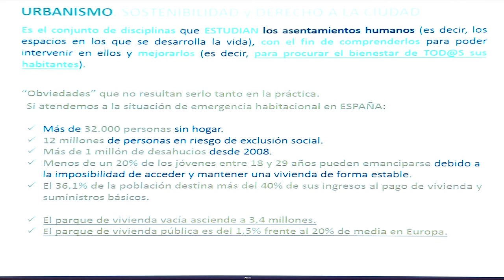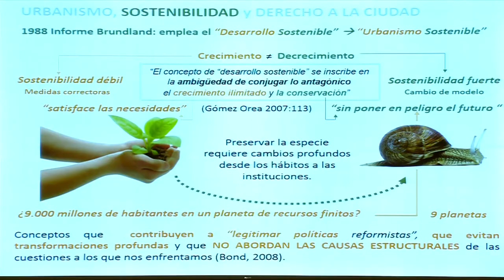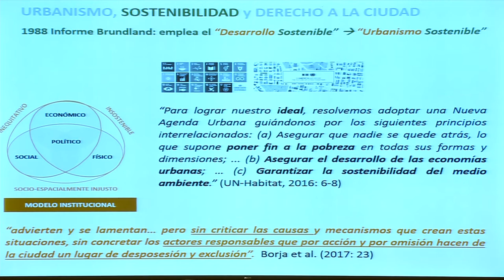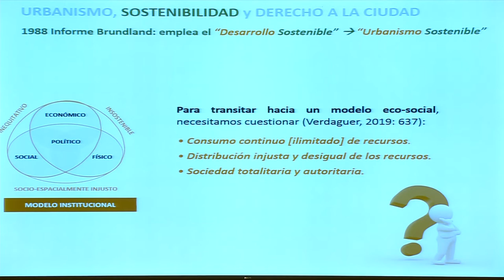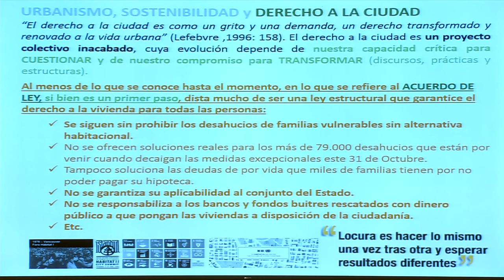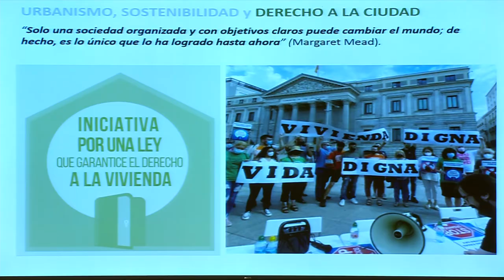Urbanismo sostenible y derecho a la ciudad.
Con la participación de Miguel Bustamante, Eva Álvarez de Andrés, Jorge Dioni e Íñigo Maguregui.

18 de octubre de 2021.